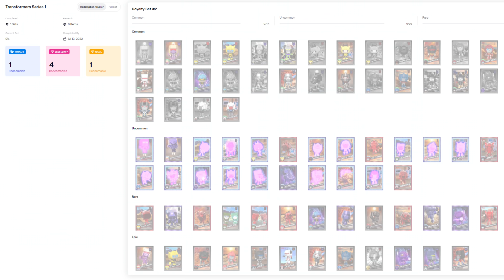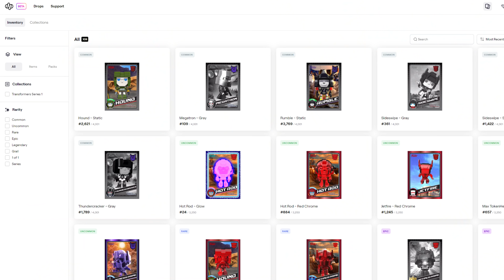NO MORE LIMITED FUNKO POPS? | FUNKO NFT | FUNKO SHOP EXCLUSIVE | NFT REDEEMABLE POP | TRANSFORMERS